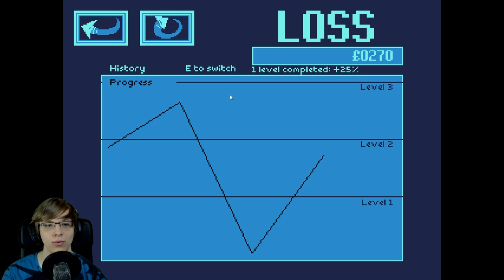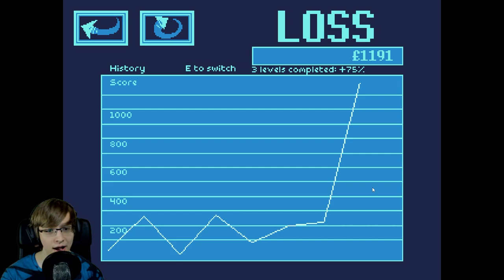A BULLET HELL FISHING ROGUELIKE? | Fishticuffs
Fishticuffs is a bullet hell fishing roguelite. Cast your hook into the ocean in order to harvest fish and treasure. But the fish are not bassic creatures, they will not be harvested withtrout putting up a fight. As a wise man once said: "The best defense is a lot of bullets".

This roguelike fishing game seemed super awesome so I wanted to try it out and It's so much freaking fun!

| SOCIAL LINKS |